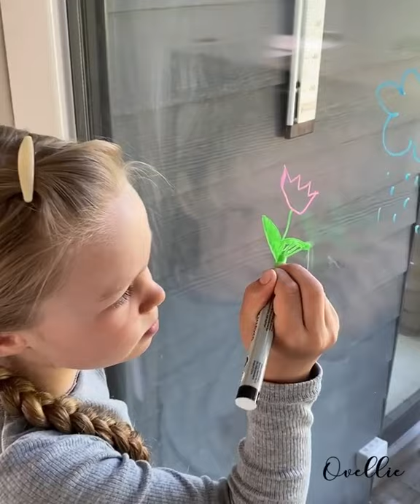Kridttusser til at male på glas - Køb dem hos Ovellie.dk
Kridttusser der er perfekte til at skrive på glas. De er nemme at vaske af med en vådserviet under processen, hvis der tegnes forkert